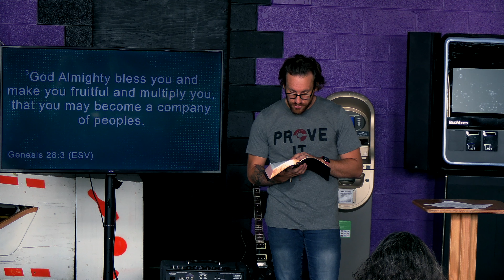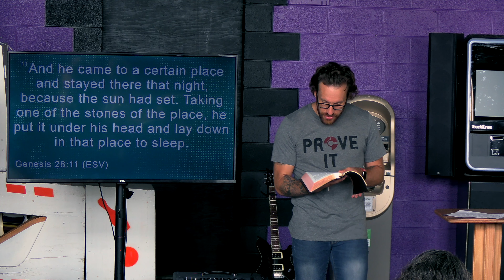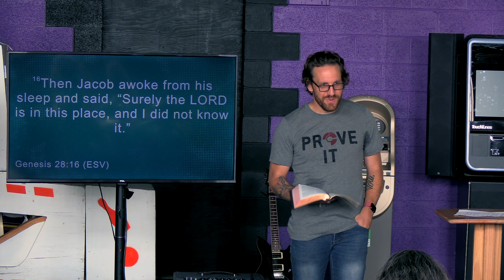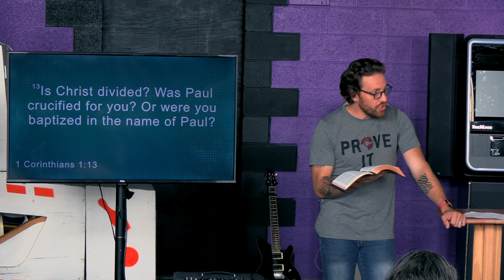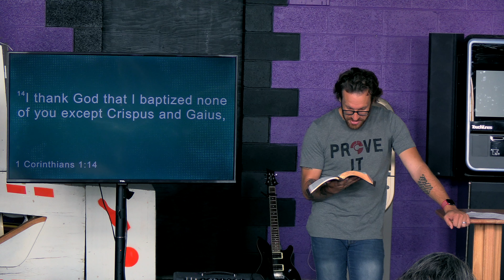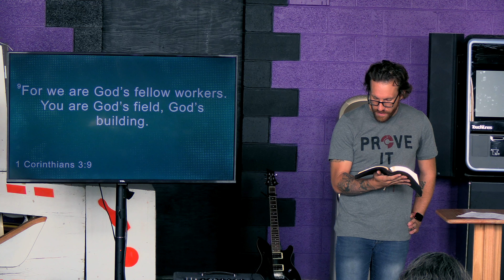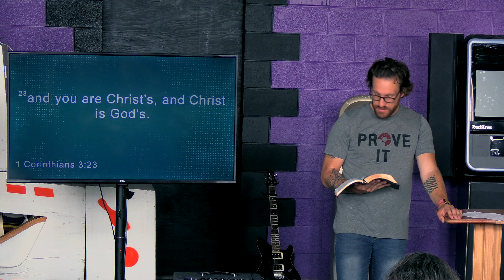Why This Family - Genesis 28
In Genesis 28, Jacob goes on a journey and has a dream that God shows up in coming down a ladder. Jacob wakes up and builds a shrine to God and is sure that this is where God is. We often do the same things with our responses to spiritual awakenings. We begin worshipping the place more than the Person of Christ.